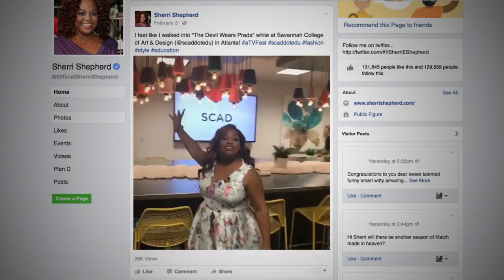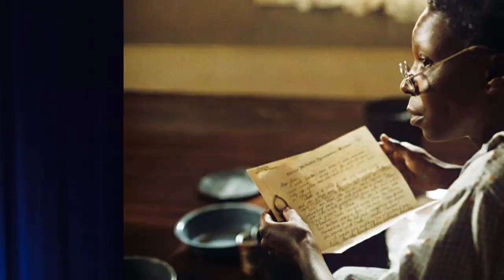'On Creativity' with Sherri Shepherd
SCAD President Paula Wallace and comedian Sherri Shepherd discuss Shepherd’s love for SCAD and her role on NBC's hit comedy "Trial & Error."

Featured Music:
"Underneath" by Bryan James Sammis and Daniel Abraham, "Calling To You" by Nicholas Michael Hill, Von Hemingway and William Riddims, "I Just Wanna Shine" by Courtney Jeanna Woolsey, Devin Hoffman and Skip Armstrong, and "Summer Bliss" by Henry Parsley and Louis Edwards.